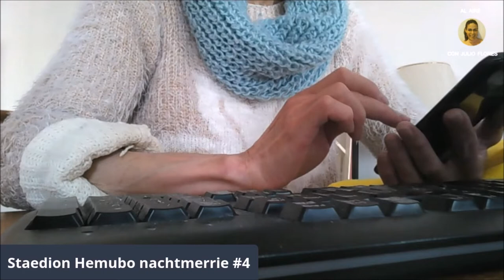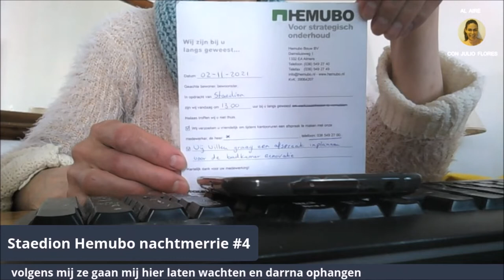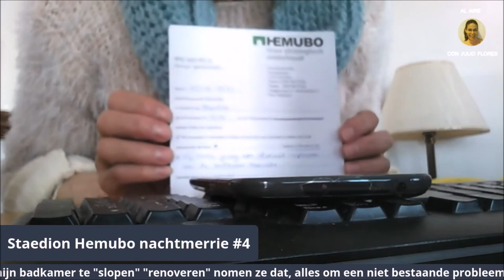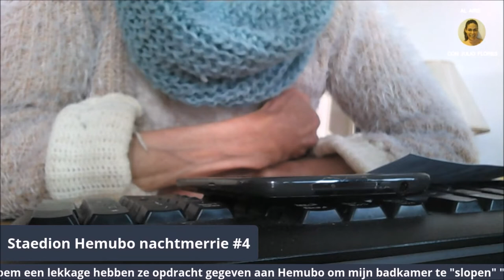Staedion Hemubo nachtmerrie Totaal Rottig #4